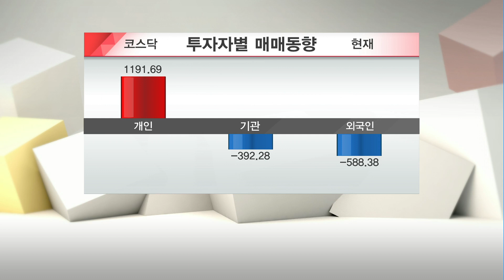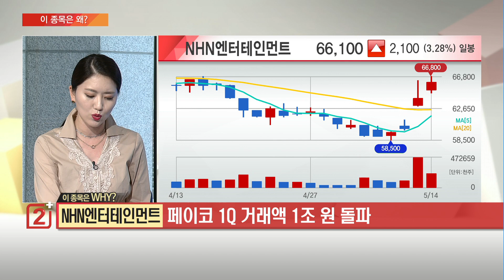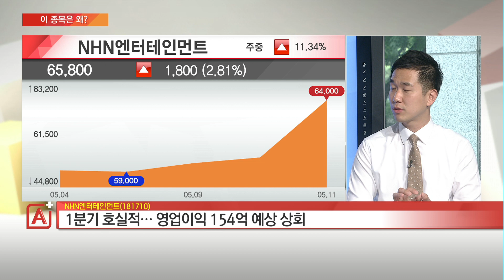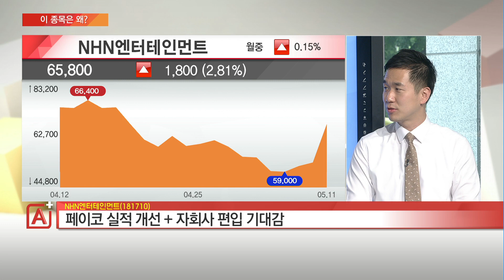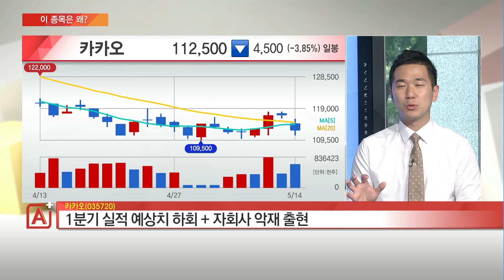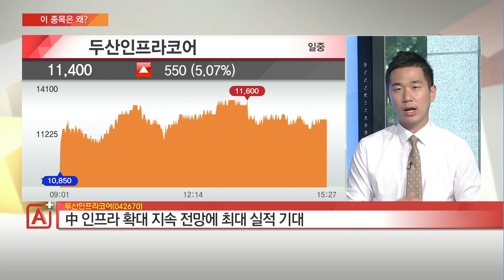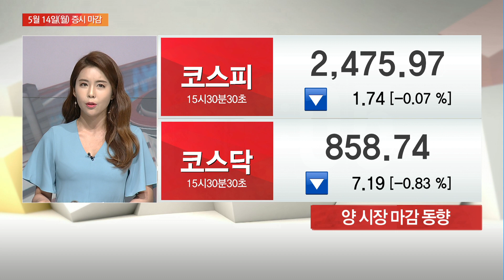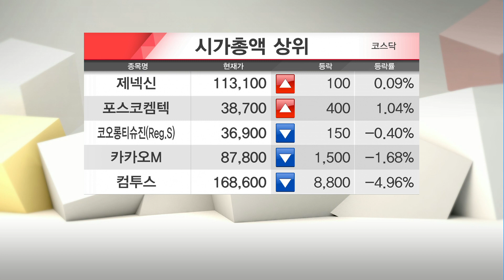[이 종목은 왜?] 두산인프라코어 건설주 카카오 NHN엔터테인먼트 내일장 톱픽은? - 송태현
05/14 마감전략 A+